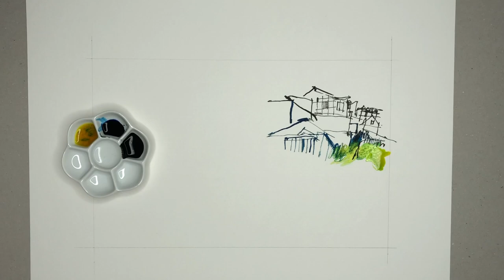Drawing Vallvidrera with cane and wood sticks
Drawing of Vallvidrera (a neighborhood in Barcelona) made with cane, wooden sticks, brush (Escoda brand), liquid watercolor (Vallejo brand) and black ink (Rohrer and Klingner brand). Drawing of fast execution and with a lot of freshness.